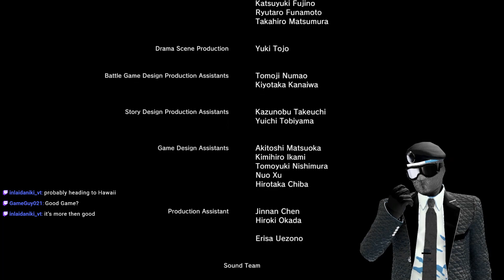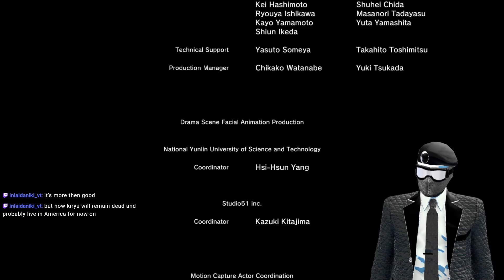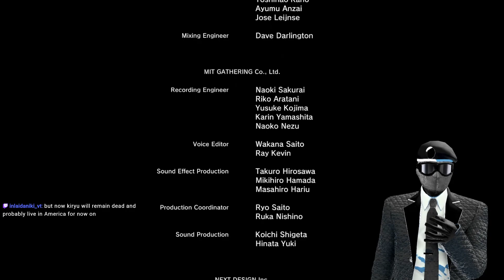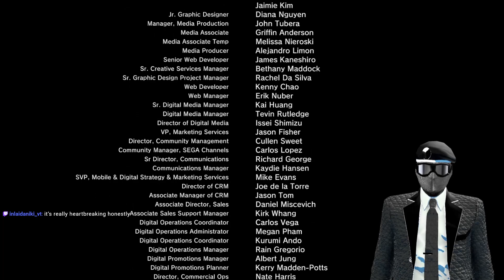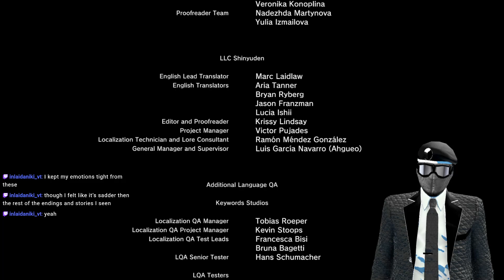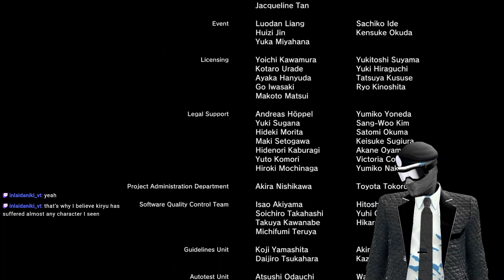A gut punch 11 GAMES in the making : Gaiden Ending First Time Reaction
this was like several years in the making.

and it hit me directly to my core.

the yakuza games are such moving games that deserve so much more recognition than they currently get.

i feel like an actual video is warranted for this to just explain why it resonated with me so much.

yakuza 0
yakuza 1 /kw1
yakuza 2 /kw2
yakuza 3
yakuza 4
yakuza 5
yakuza 6
11 games for this last one to hit so hard.

and to think that INFINITE WEALTH IS GOING TO BE EVEN HARDER, DUDE IM NOT READY
IM NOT
SEND HELP